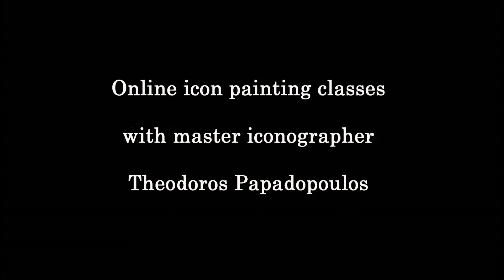Online iconography classes